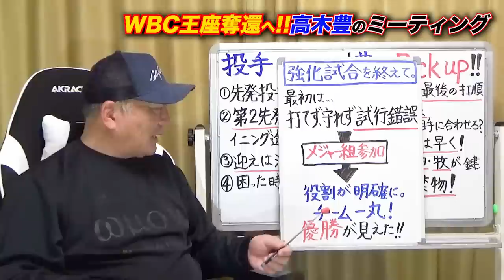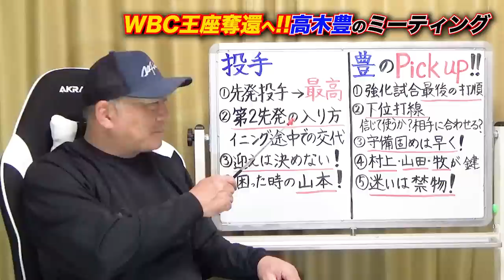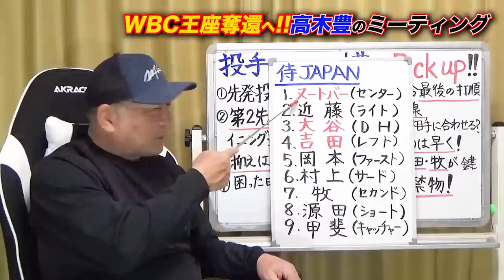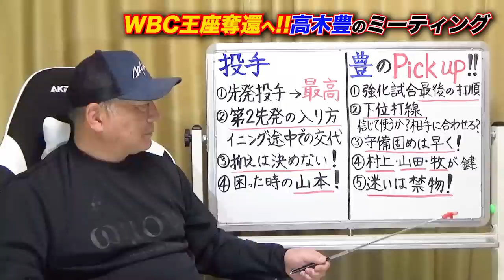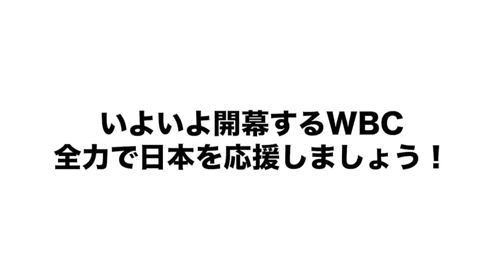【侍JAPAN優勝への方程式】”抑え投手は決めない”優勝への打順&起用法&侍ジャパンのキーマンを発表‼︎高木豊が徹底的に解説します！